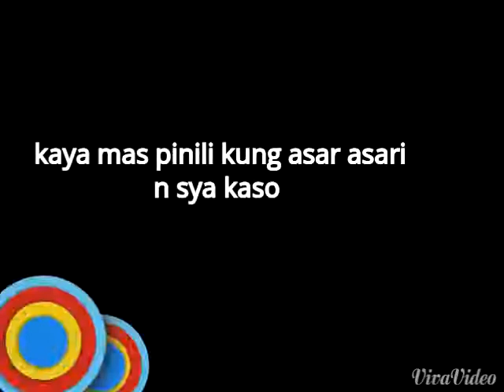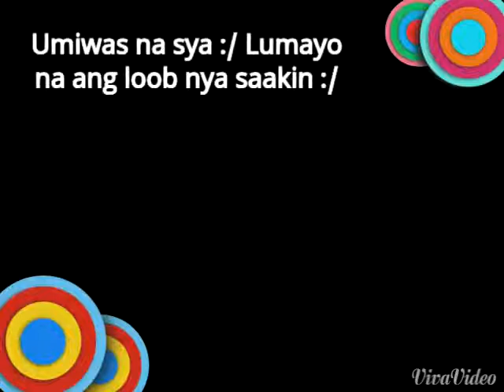PARTONE BULLY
Sir paantay nalang po ng sunod na video